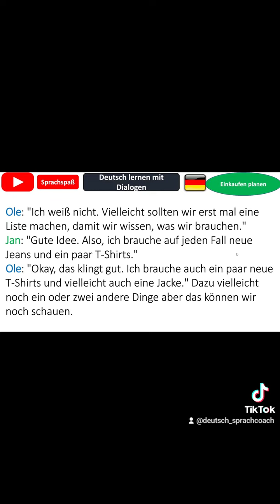Deutsch lernen mit Dialogen